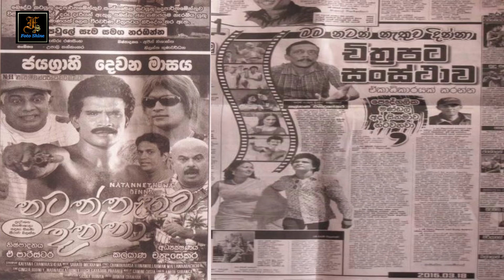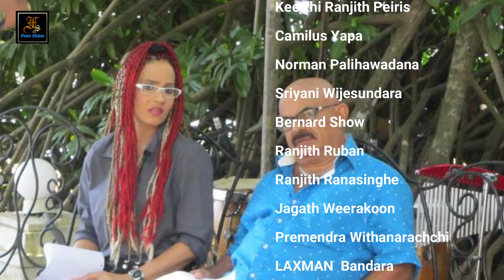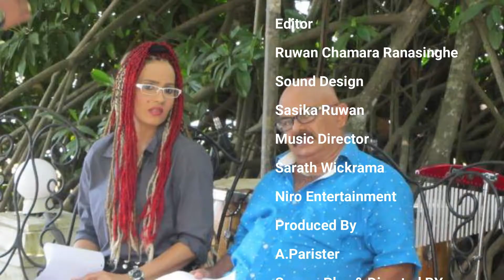නටන්නැතූව දින්නා|Natannethuwa Dinna Sinhala ful movie|Bindu|Kalyana Chandrasekera |Making of movie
නටන්නැතූව දින්නා විකට සිංහල චිත්රපටිය.කල්යාණ චන්ද්රසේකර විසින් අධ්යික්ෂණය කරන ලද මෙම නටන්නැතූව දින්නා විකට චිත්රපටය සිංහල සිනමාවේ තරුණ පරම්පරාවේ සිනමා නළු නිළියන් සමඟ නිර්මාණය කර ඇත. ආදරය,හාස්ය්ය සහ තාරුණ්යයේ සුන්දරත්වය ගැන පවසන මෙම චිත්රපටය සහ ගීත රූගත කර ඇත්තේ නුවරඑළිය, මන්නාරම, සහ කණ්ඩලම යන ශ්රී ලංකාවේ දර්ශනීය ප්රදේශවලය.
කල්යාණ චන්ද්රසේකර අධ්යක්ෂණය කරන ලද මුල්ම චිත්රපටයයි.  මෙහි පධාන චරිතය රඟපෑ බින්දු බෝතලලේගම. සමාජ ජාලා හරහා අවධානය දිනා ගත් කෙනෙකු මුල් වරට ලංකාවේ චිත්රපටයකට තෝරා ගත් අවස්ථාවයි.
රංගනය බින්දු ,රොෂාන් පිලපිටිය, මාධි පණ්ඩිතරත්න. ක්ලීටස් මෙන්ඩිස්, රොඩ්නි වර්ණකුල, රොනී ලීච්, දේවින්ද මාක්ස්, දයාසීර හෙට්ටිආරච්චි, මිලින්ද පෙරේරා, ආරියසේන ගමගේ, හැරී විමලසේන,රූපා ගෝමස්, ධනවර්ධන ගුරුගේ, කීර්ති රංජිත් පීරිස්, භාතිය මදනායක, ජගත් ඇපලදෙණිය, නෝමන් පලිහවඩන, රුවන් අමරසේකර.
ආදරය සහ සුන්දරත්වය ගැන පවසන මෙම චිත්රටපටය නිෂ්පාදක ඒ.පාරිස්ටර්.
කල්යාන චන්ද්රසේකරගේ ප්රථම අධ්යක්ෂණය රජ මමයි චිත්රපටයයි. නමුත්  නටන්නැතූව දින්නා චිත්රපටය තිරගත වූ පළමු චිත්රපටයයි.
Natannethuwa Dinna Sinhala ful movie|Bindu|Kalyana Chandrasekera |නටන්නැතූව දින්නා |Making of movie
These songs which tell about the beauty of love, comedy & and the youth, were filmed in the scenic areas of Nuwara Eliya, Ella, Mannar, Sigiriya Lake, and Kandalama. Natannethuwa Dinna - It is the 1299th Sri Lankan film in the Sinhala cinema. This film which tells about the beauty of love, comedy & and youth, was filmed in a scenic area of Sri Lanka. Screenplay & Directed by KalyanaChandrasekera.
Natannethua Dinna.” Songs were filmed in the areas of Nuwara Eliya, Kandalama, Mannar, and Talemannar.
I am Kalyana Chandrasekera film technician & director. I have worked in more than 50 Sinhala movies & teledramas. I have directed three Sinhala movies "Seya", "Raja Mamai" and "Natannethuwa  Dinna".The Sinhala language is one of the most beautiful languages in the world. little by little Sinhala cinema is gaining international attention. Through Sinhala cinema and teledramas, you will be able to see the attractions of many wonderful places in this beautiful country. Furthermore, you will be pleased to hear Sinhala film & teledrama songs & music in a language unique to Sri Lanka.
My target is to introduce our Sinhala cinema industry to the world.